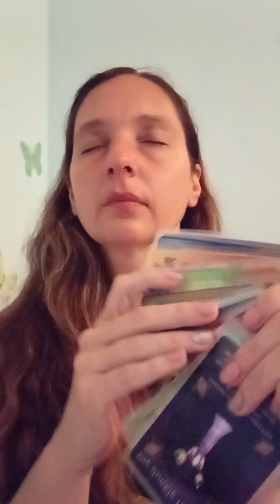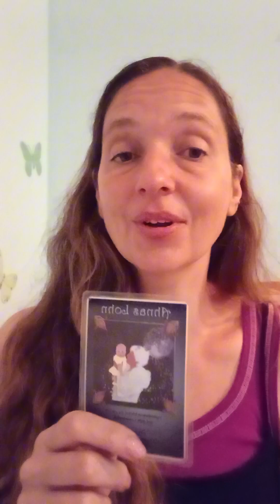Seifenorakel 03.06.2024 (Ahnas Lohn)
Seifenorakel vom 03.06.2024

Du muss nicht alles annehmen.

Kapitel:
00:00 Begrüßung
00:26 Markttage
01:29 Wie-immer-Text
06:30 Ziehung
46:27 Schlussworte

Selbstverständlich kann so ein Orakel niemals für alle Menschen gleichzeitig gleichermaßen gelten! Vielleicht passt die Botschaft heute für dich, vielleicht nicht. Heb dir das Video einfach auf für einen Tag, an dem sie zu dir passt.

PS: Ich mache das jeden Montag. Für wie lange, hängt natürlich auch von den Rückmeldungen ab. :-)

Über meinen Kanal:
Ich bin Katharina, eine Frau, die mit einem Bein fest auf der Erde steht und mit dem anderen fest in der "magischen Dimension". Angepasst an die Gegenwart folge ich den alten Pfaden des Heidentums.

Meine Liebe zur Sprache, speziell zu Märchen und meine Leidenschaft für Laborarbeit fließen über meine künstlerisch-spirituelle Ader zusammen: magische Naturkosmetik, Naturvermittlung über pagane Märchen und seelische Begleitung findest du bei mir:

🍄 Schamanische Begleitung 🌹 Melde dich bei mir, wenn ich dich unterstützen kann ➡️